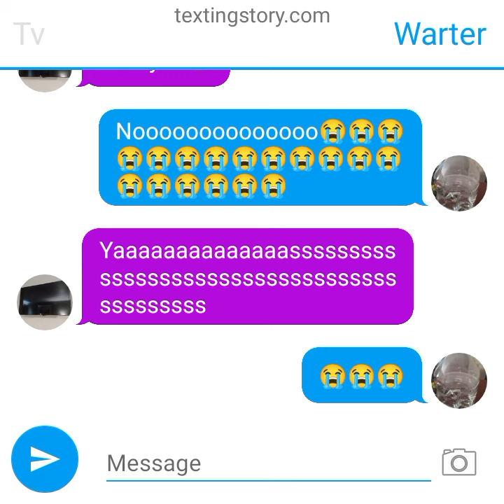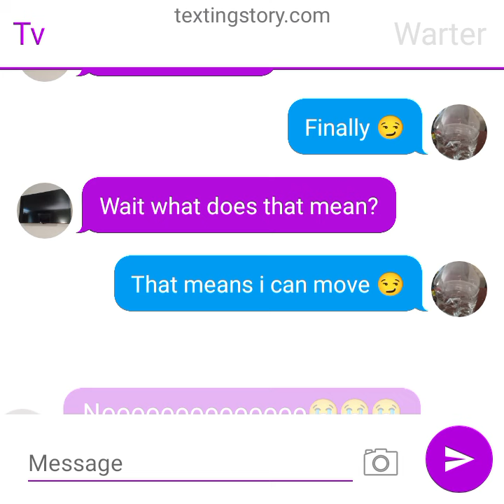English or Spanish 😂